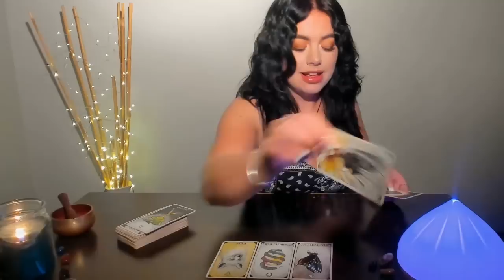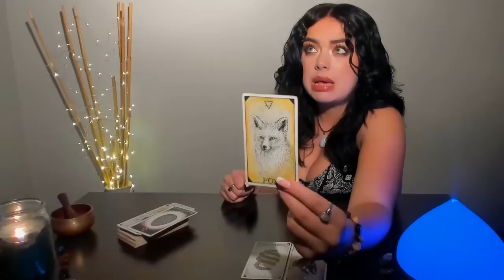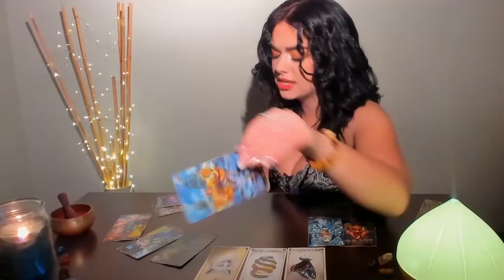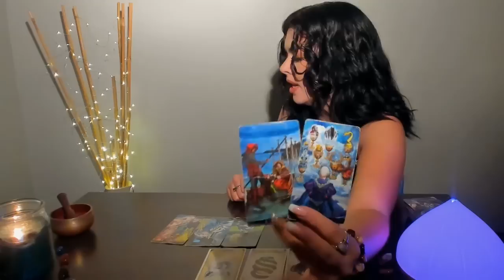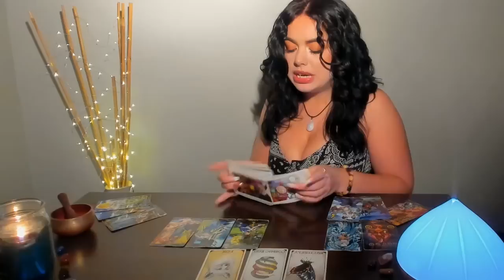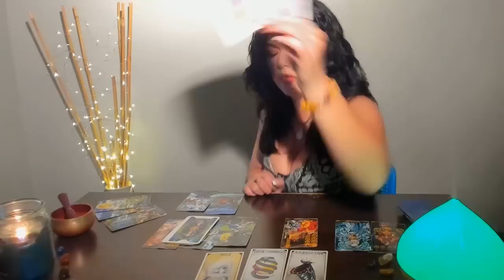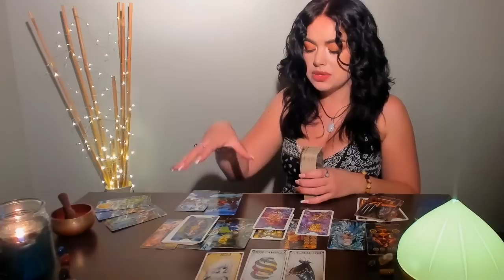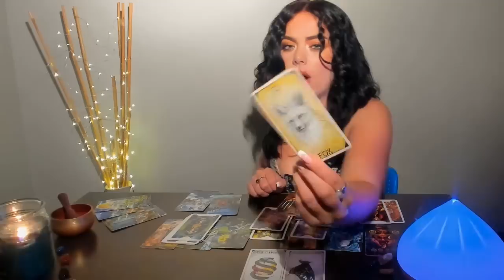♏SCORPIO - "THIS WILL BLOW UR MIND" - CRAZY, BEAUTIFUL CHANGES IN THE AIR! 101010 DIVINE TIMING BABY